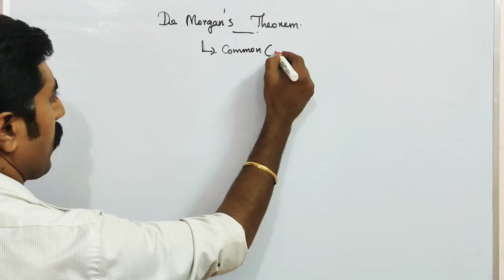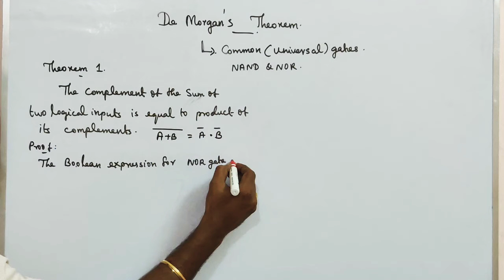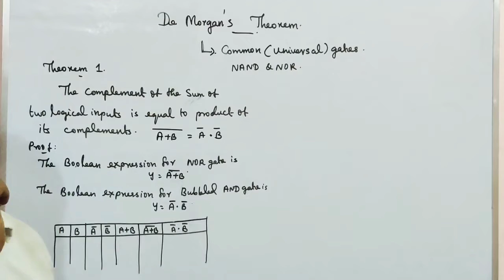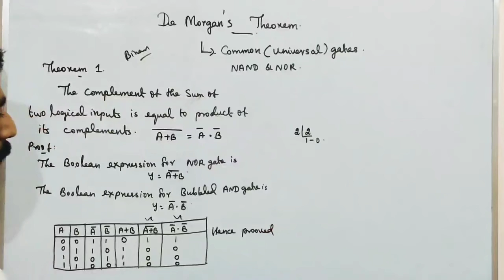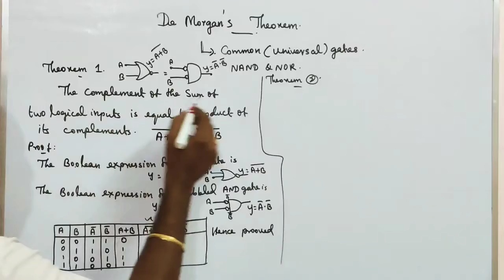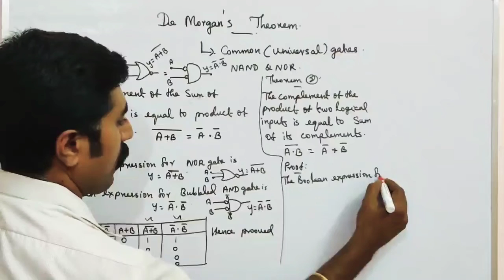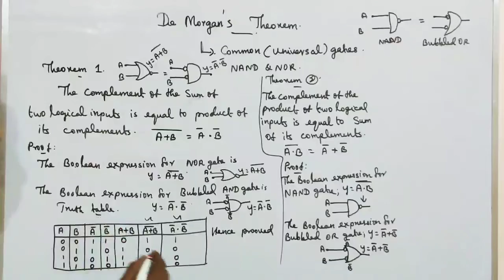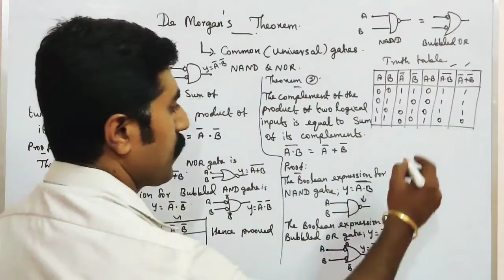De Morgan's theorems || proof (1,2) ||Semiconductor electronics|| STD 12 physics || Tamil & English